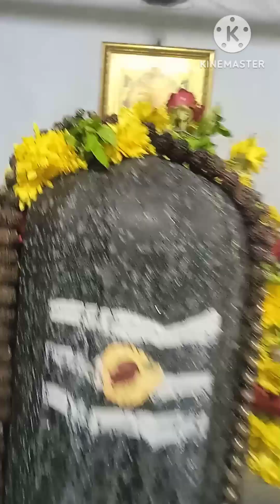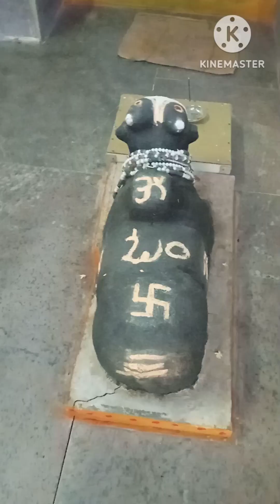HARA HARA MAHADEVA SAMBHOOSHANKARA, BRAHMA SUTRA SHIVALINGAM, THANDALAM VILLAGE,NEAR TIRUPATI.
sri jai omg జై jaisriram aum tirupati jaisree తిరుపతి tiruchanoor brahmasutra bramhayyaswami brahamanandvidyalaya shivayanamaha shiv shiva shivshankar bholenath bhoshambho shankar mukanti trinetra ardhanareshwar kailash kailashkher kailasa sankar sankaranararyanatemple sankatmochan paravati parvati pravachan pravachanalu pravachanam pravachansHARA HARA MAHADEVA SAMBHOOSHANKARA, BRAHMA SUTRA SHIVALINGAM, THANDALAM VILLAGE,NEAR TIRUPATI.